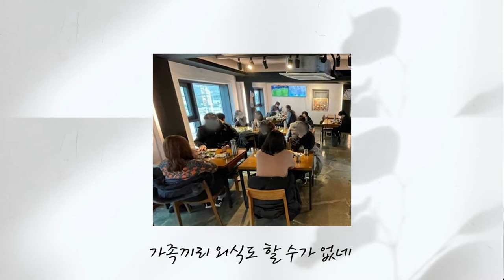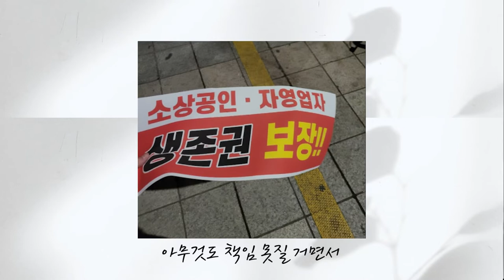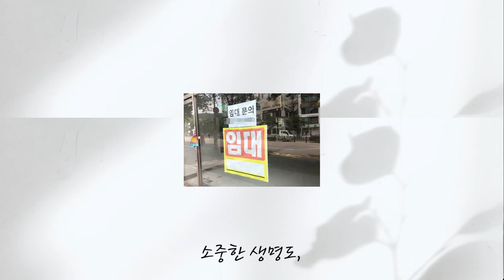백신 피해 학부모 인터뷰 보고 울컥해 만든 노래 "Freedom" [출처:책 읽는 사자채널]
가사)
사랑하는 자녀를 떠나 보내고
건강 하던 가족은 병이 걸리고
어쩌다 이렇게 돼 버린 걸까?
믿을 수가 없는 일들이 내게
소중했던 일상들이 사라지고
가족끼리 외식도 할 수가 없네
소중한 것들이 사라져 가네

-Chorus
내겐 자유가 있죠
그 누구도 빼앗을 수 없는
날 위한다는 말로
날 가두지 말아요
아무것도 책임 못질 거면서
우린 자유가 있죠
내 생명과 내 삶을 지켜갈
소중한 것들이 계속 지켜질 수 있게
우리 더 이상 빼 앗기지 마요
내 자유를

-Bridge
이젠 당당히 불의에 맞서 지켜나갈 거에요
소중한 생명도, 개인의 자유도, 신이 내게 주신
모든 것들을

-Chorus”
우리 함께일어나, 내 생명과 자유를 지켜요
울고만 있지 말아요
침묵하지 말아요
자유에는 책임이 따르니깐
우린 자유가 있죠
내 자유를